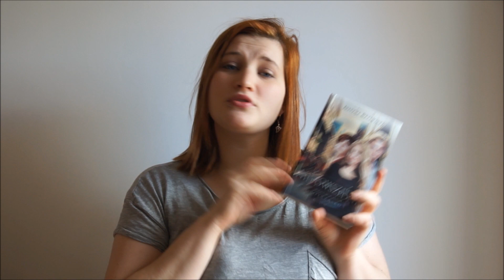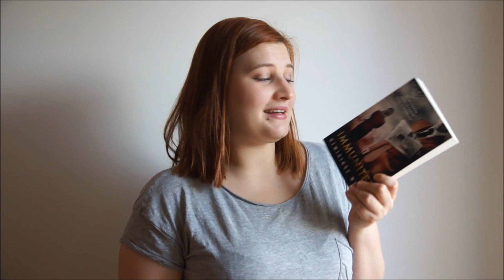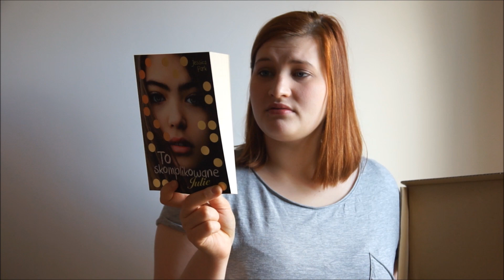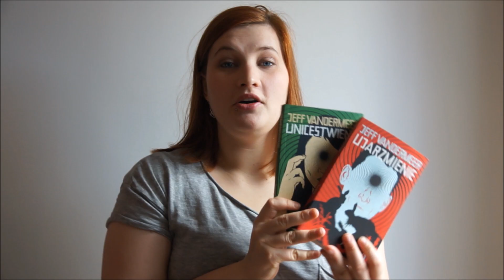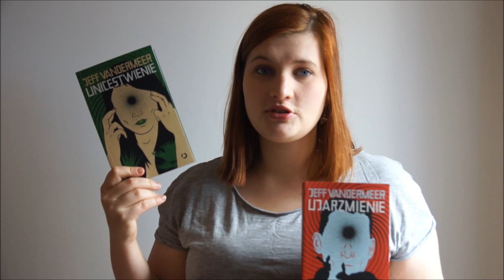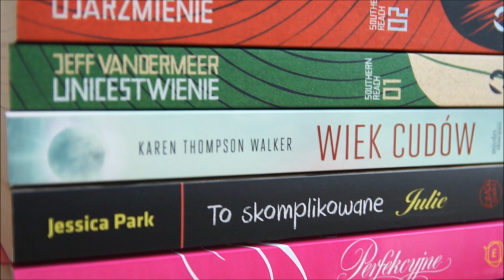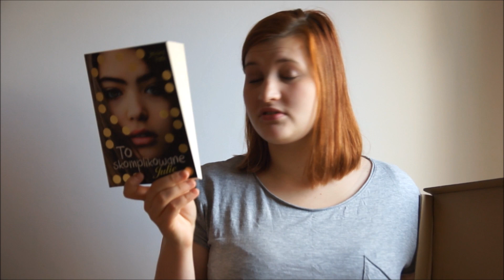BOOK HAUL + UNBOXING Październik 2016 [Jestem na TAK]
***CZYTAJ OPIS I OGLĄDAJ W HD***

Dziś pokażę wam moje zdobycze czytelnicze października!
Wiem, że lubicie takie filmy, ja też. hehe
A co u was jest nowego? :P